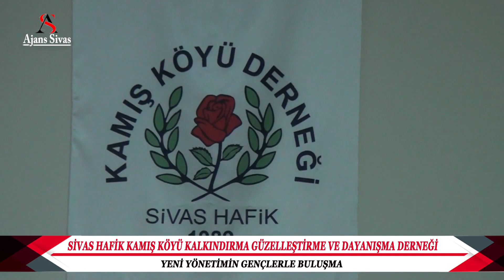SİVAS HAFİK KAMIŞ KÖYÜ KALKINDIRMA GÜZELLEŞTİRME VE DAYANIŞMA DERNEĞİ YENİ YÖNETİM GENÇLERLE BULUŞMA